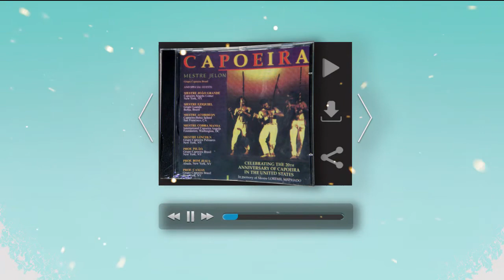CD Capoeira Mestre Jelon / Musica de Capoeira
CD Capoeira Mestre Jelon

I. Mestre Eziquiel
II. Mestre Jelon
III. Mestre Cobra Mansa
IV. Professor Pilão
V. Mestre João Grande
VI. Professor Bom Jesus
VII. Mestre Lincoln
XIII. Professor Caxias
IX. Tribute to Mestre Loremil
X. Mestre Acordeon